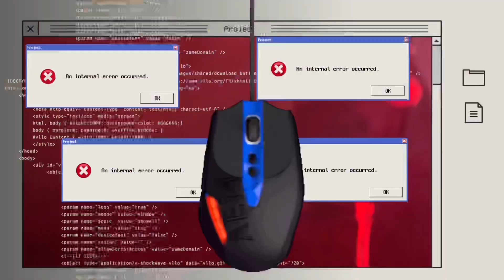Lady A - 2 Million Up [Peezy Cover] (513 Live Performance)